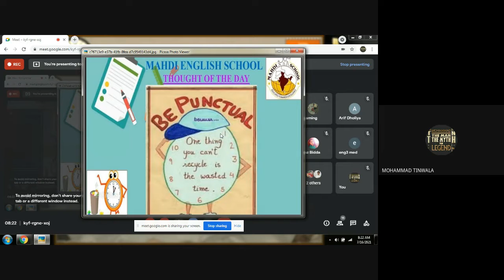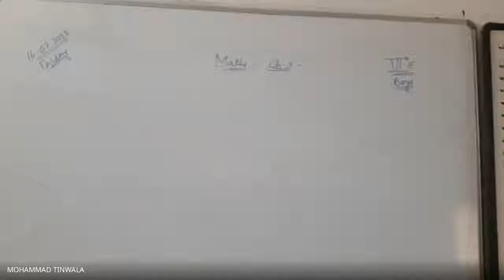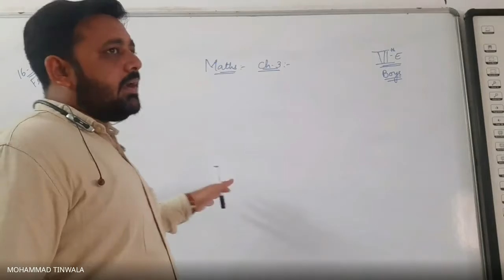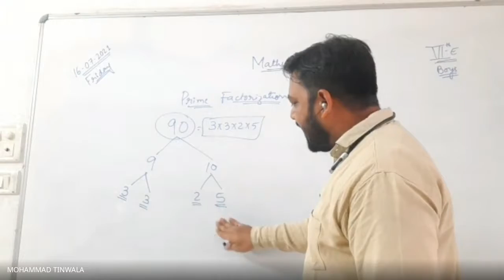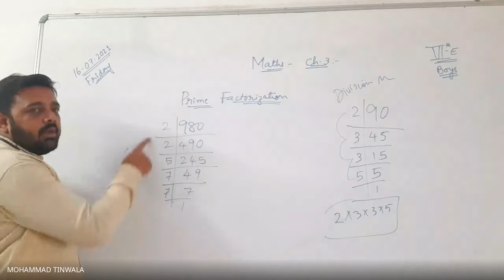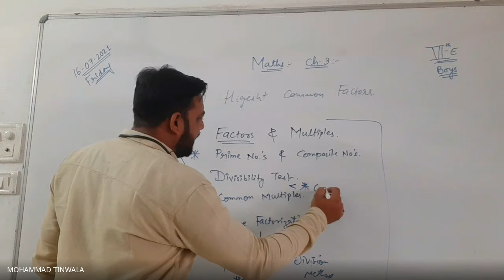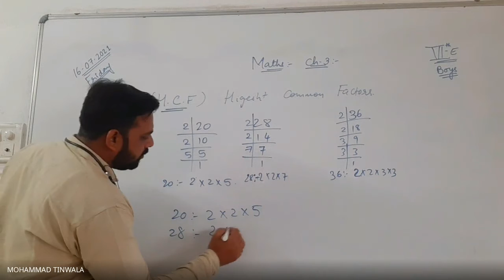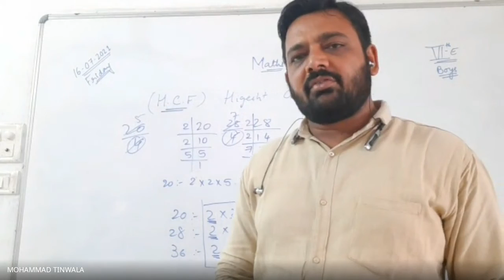STD 6E SUBJECT MATHS DATE 16 07 21